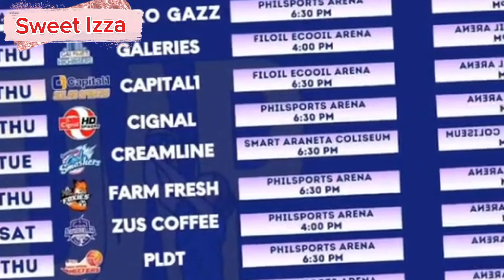PVL ALL FILIPINO CONFERENCE SCHEDULE FOR CMFT AND AKARI CHARGERS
Credit to the real owner of the video.